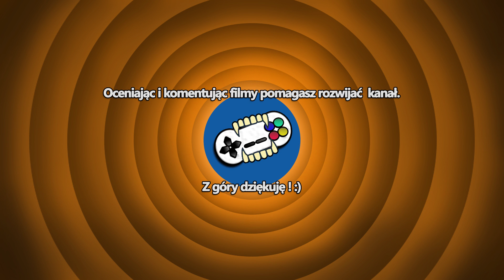Star Wars: Battlefront II - Slalomy między drzewami (Let's Play PL Multiplayer)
Kontynuacja multiplayerowego FPS-a z 2015 roku, a także czwarta odsłona kultowej serii zapoczątkowanej jedenaście lat wcześniej przez zespół Pandemic. W bitwach toczonych może brać udział maksymalnie czterdziestu graczy reprezentujących jedną z czterech klas. Warto także nadmienić, że produkcja nie ogranicza się do przedstawienia wyłącznie tzw. oryginalnej trylogii .

Do kupienia na Origin.